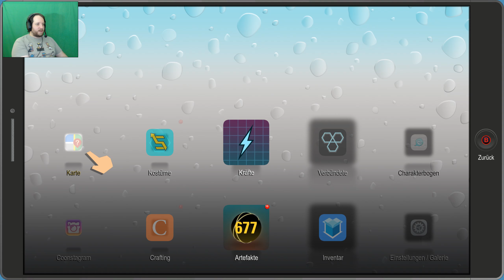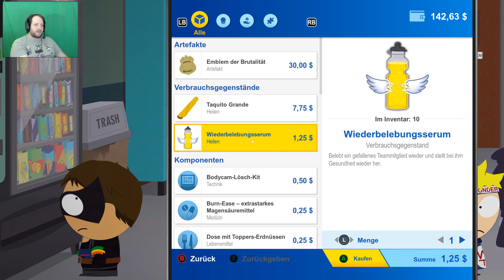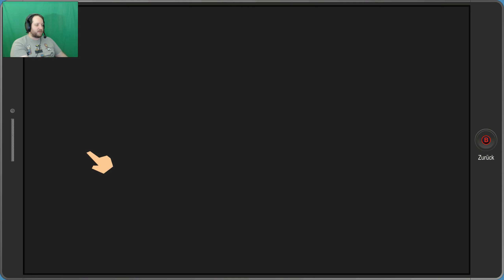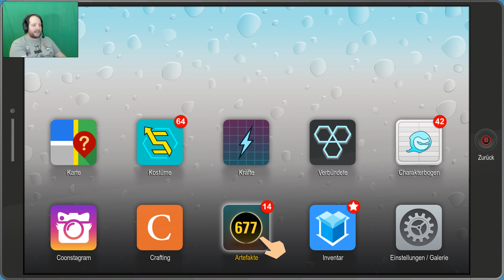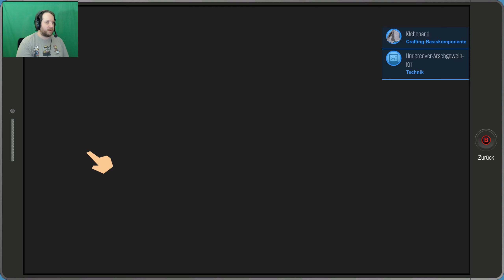South Park : The Fractured But Whole | 034 | Kriminalität in der Polizeistation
Titel: South Park : The Fractured But Whole

Mein PC-System:

Prozessor: Intel Core i7 7700K 4,2GHz
Grafik: Zotac GeForce GTX 1080
RAM: 32GByte DDR4 2400
Headset: Sennheiser G4ME 1